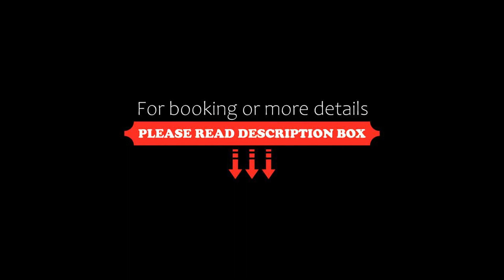Vitalmed Hotel Sárvár, Sárvár, Hungary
About Property:
Vitalmed Hotel Sárvár is quietly set in a green area of Sárvár, inside the Spa and Wellness Centre. It offers air-conditioned accommodation and free access to the Spa- and Wellness Centre, the Sauna World and to the fitness room. Free Wi-Fi and free parking are also provided.
The rooms were refurbished in 2017 and feature natural colours and a pool view. All rooms are air-conditioned. They comprise a flat-screen T...
Property Type: Hotel
Address: 9600 Sárvár, Vadkert u. 1., Hungary
Searching For
1. Vitalmed Hotel Sárvár - Sárvár - Hungary
2. Vitalmed Hotel Sárvár - Sárvár - Hungary Address
3. Vitalmed Hotel Sárvár - Sárvár - Hungary Rooms
4. Vitalmed Hotel Sárvár - Sárvár - Hungary Amenities
5. Vitalmed Hotel Sárvár - Sárvár - Hungary Offers and Deals
Audio Credit:
Track Title: Reasons To Hope
Artist: Reed Mathis